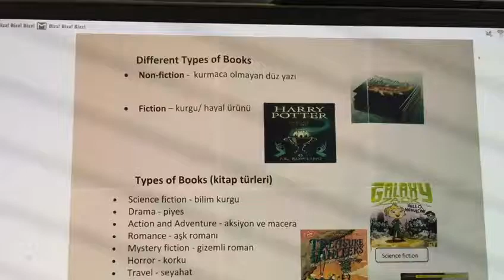DEFNE URKAYA E2K Types of Books